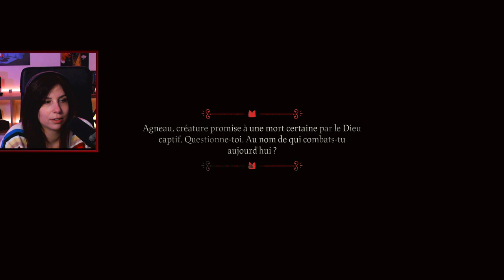Quatrième boss - Cult of the Lamb#15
On affronte le dernier boss avant de libérer Celui qui attend.